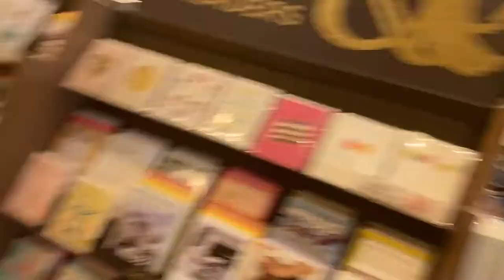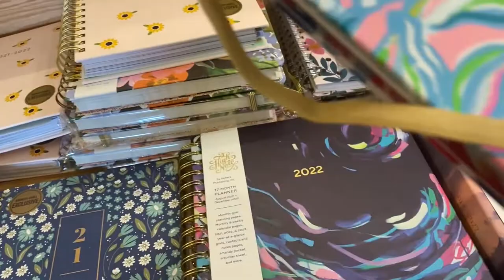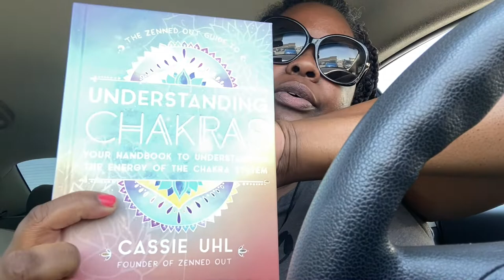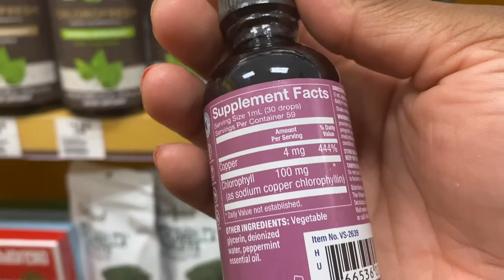Daily Vlog| Shop with Me | Barnes & Noble| The Vitamin Shoppe| Car Chat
Welcome back to another video. I went shopping for my daughter school books, and also to the vitamin shoppe for me. I hope you all enjoy.

Faqs:
31|Texas but from Florida
Pisces sun ♓️ Leo moon ♌️  Gemini ascendant ♊️

Here is the equipment I use for filming:
Imovie software
Want to
Follow Cli'Vesha